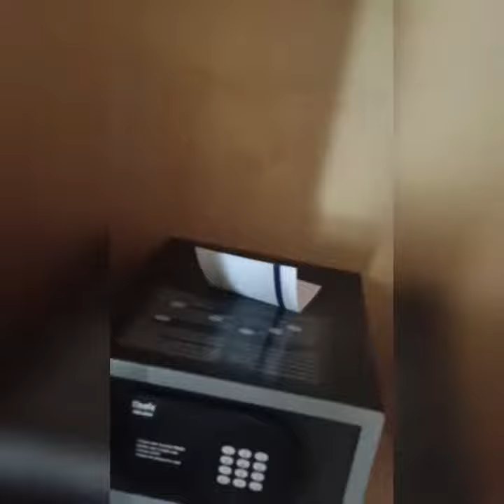Makkah tower private rooms | Makkah tower luxury rooms | Haram View | zero distance | Kamal Khan